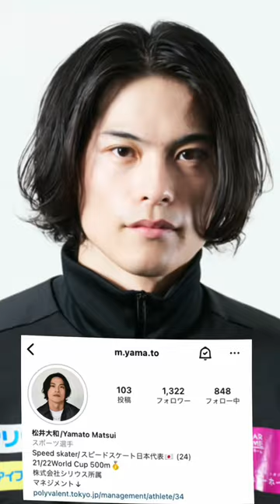スケート界を盛り上げたい集団"スケモリ隊"⛸SNSのフォローもお願いします🌷